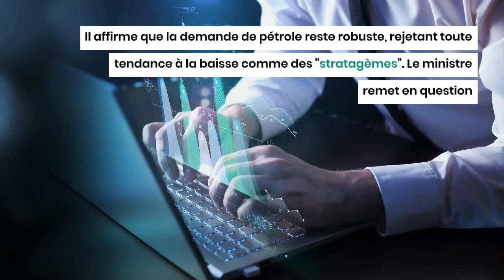Chute des prix du pétrole : les accusations de l'Arabie Saoudite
Les marchés pétroliers sont entrés dans une nouvelle phase d'instabilité. Les prix du pétrole fluctuent considérablement ces derniers jours. Ils sont dans une période de chute importante. Ce recul des prix après une hausse due au conflit au Proche-Orient est expliqué par la morosité de l'économie mondiale et les doutes sur la demande pétrolière.